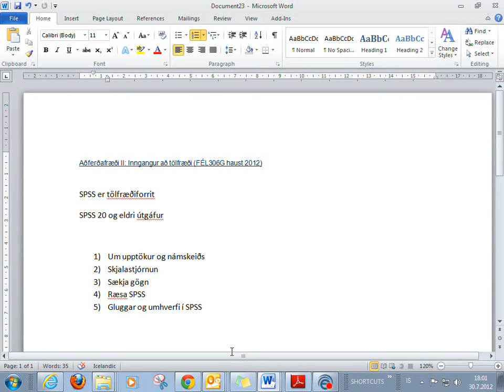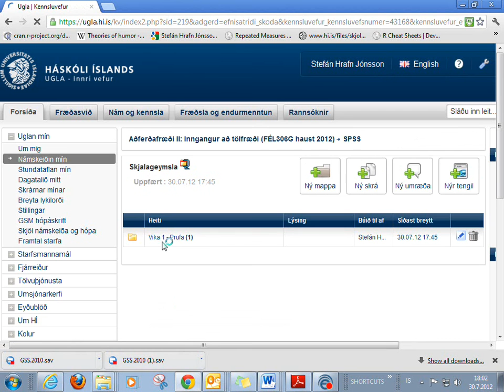1 3 Saekja skjol